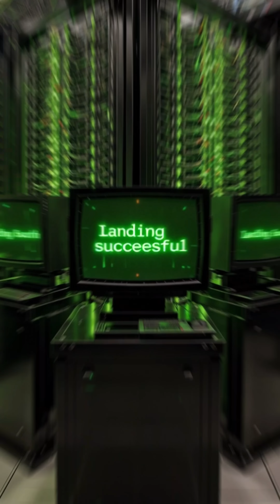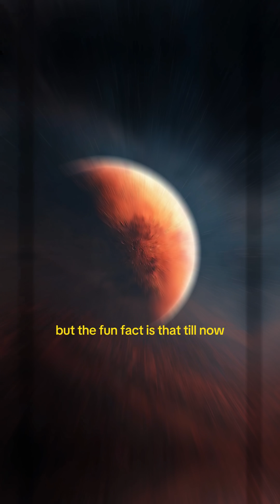The Failed Mission | Mars Polar Lander